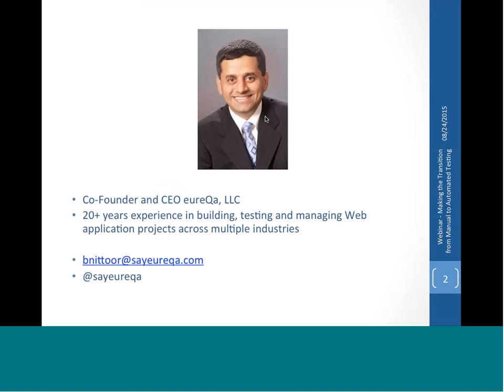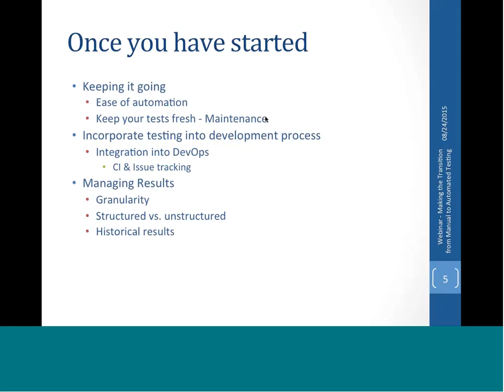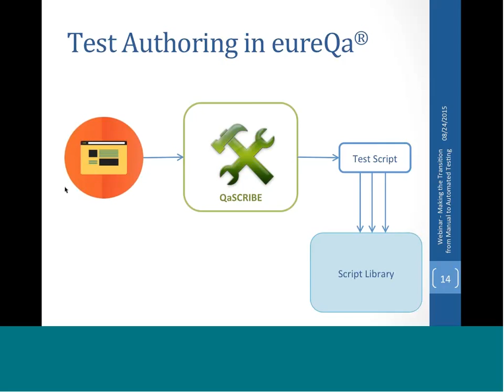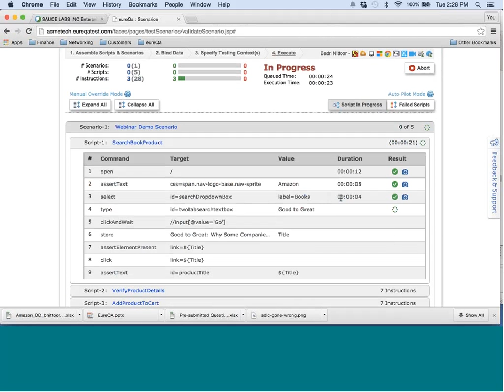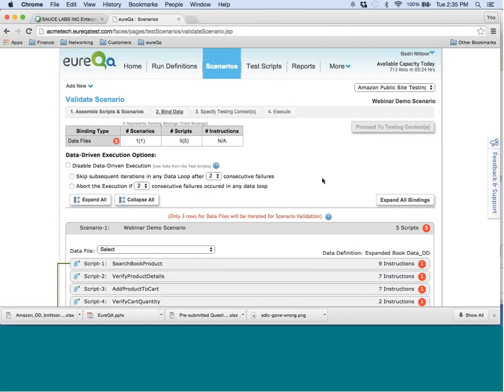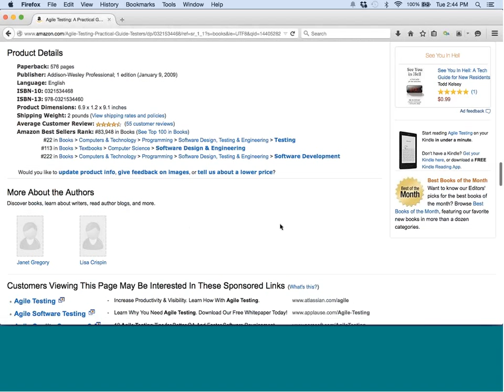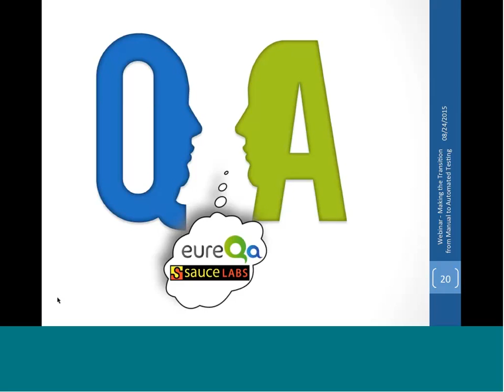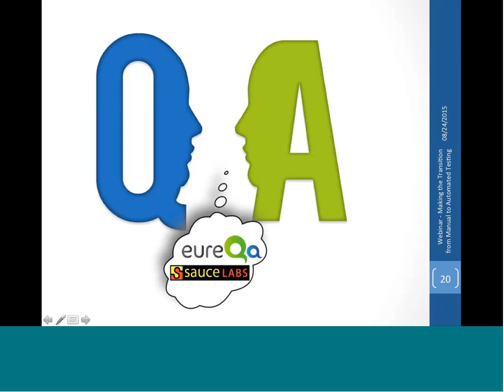Making the Transition from Manual to Automated Testing